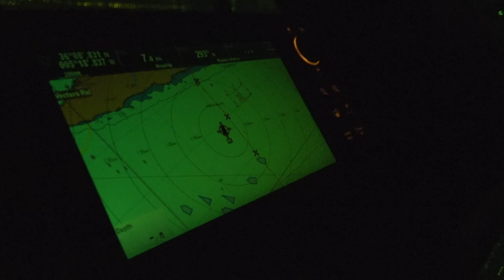Inquest: Commissioner says RGP will support Director of Public Prosecutions in review of evidence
Following the inquest's finding, the Commissioner of Police said the RGP would support the Director of Public Prosecutions as he conducts his review of the evidence.

Richard Ullger said the police will also give careful consideration to the various recommendations made by the jury.

He said the RGP regrets that two men tragically lost their lives in this incident and, again, express their most sincere condolences to their families.

Mr Ullger thanked the jury for the careful consideration that they gave this case.